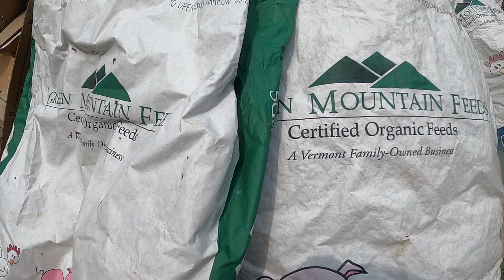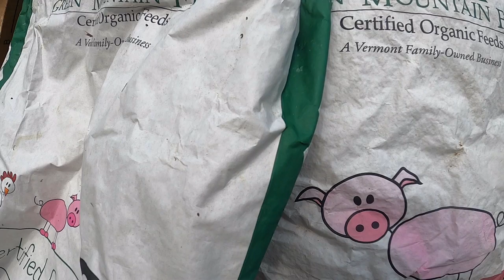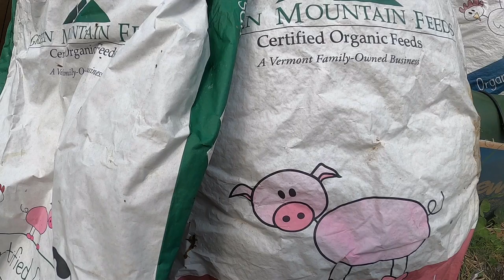Feed Prices and Hard Choices - This Farm Has to be Sustainable.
Chicken math is really hard this year, feed prices are insane and it's forcing some tough decisions on the farm. Need more pasture, fencing, and a tractor for this to work.

Original Compost The Wealthy t-shirts (hemp/org cotton)

Looking for raw pet food for your barn cats and farm dogs?